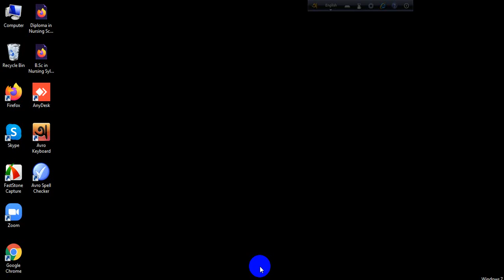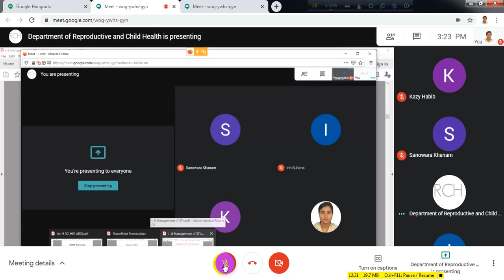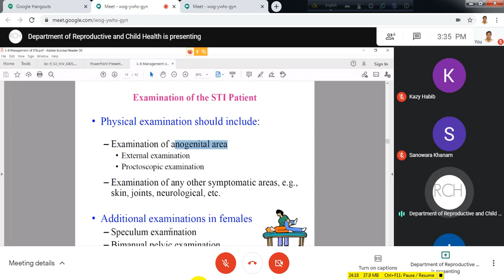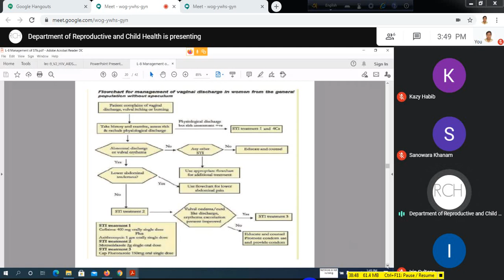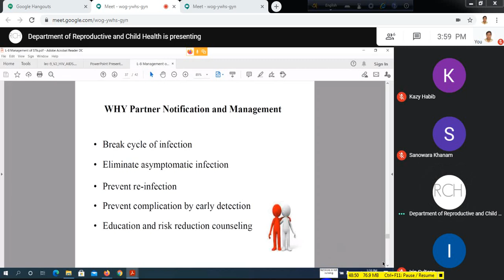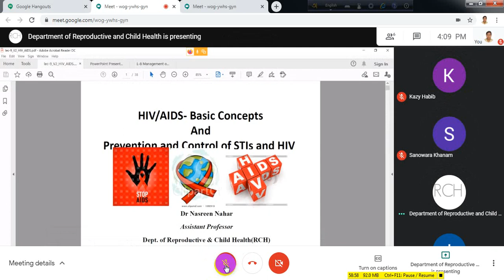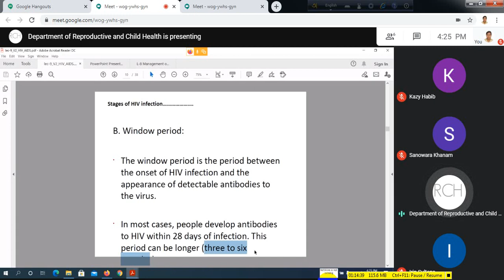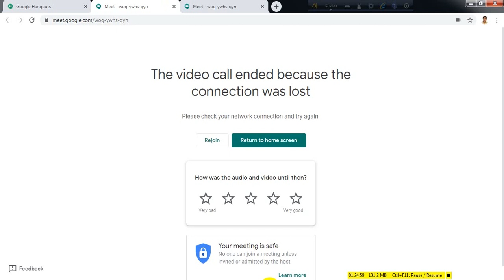STI management & HIV